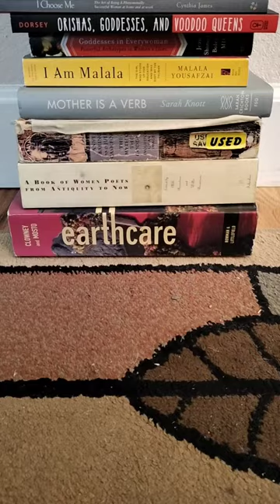books 4 u 2 choose frm 4 me to read 2u thru Women's History Mnth: write your choice below in comment